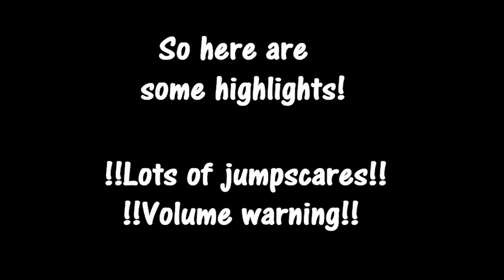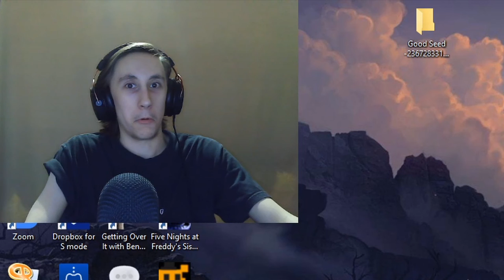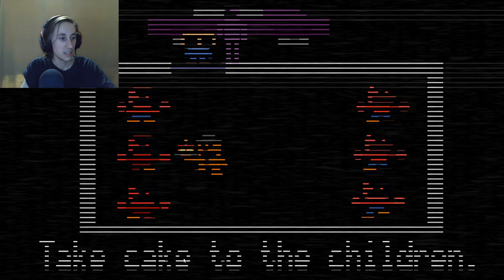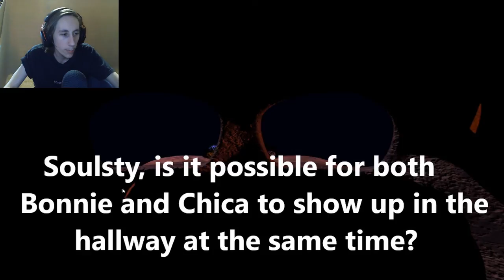Is Night 6 Even Possible??? | Five Nights at Freddy's 2 - Pt. 3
My gosh, this is hard...